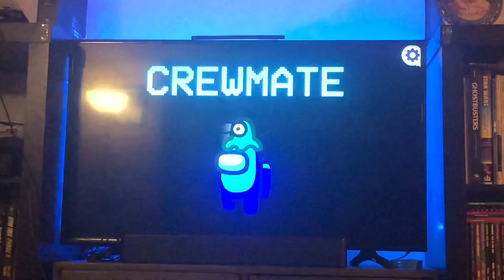Playing “Among Us” - James and Adam Playing Sum Vidz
A middle aged man and his nine year old play new and old games together!